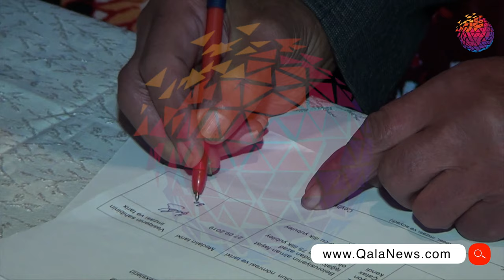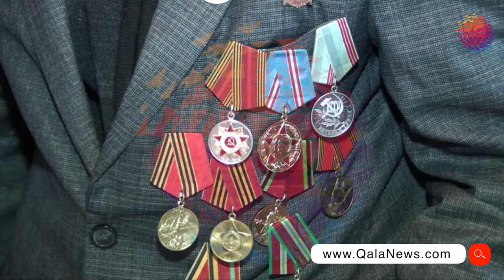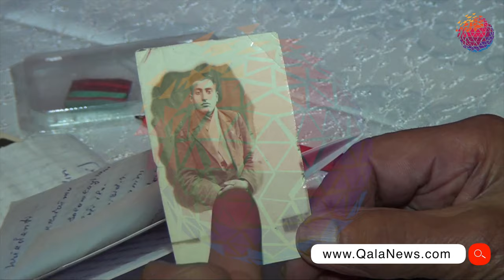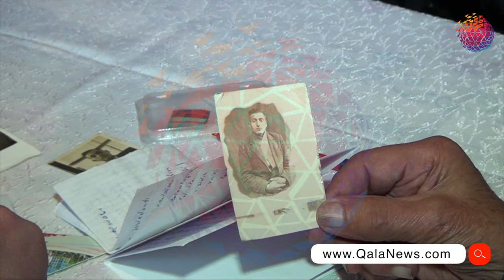Belarusiya Prezidenti Tovuz sakininə medal göndərib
Belarusiya prezidenti Aleksandr Lukaşenko Böyük Vətən müharibəsi veteranı , Belaruiyanın müdafiyəsi uğrunda döyüşən 95 yaşlı Tovuz sakini Rüstəm Eyvazova şəxsən təşəkkür məktubu ünvanlayıb və onu medalla təltif edib. Onun medalı rayonun ucqar dağ kəndi olan Çataq kəndində özünə təqdim edilib. Maraqlısı budur ki, Rüstəm kişi özü də Aleksandr Lukaşenkoya məktub yazıb.

95 yaşlı Böyük Vətən müharibəsi veteranı Belarusiya uğrunda gedən döyüşlərdə göstərdiyi şücaətə görə yenidən mükafatlandırılıb. Tovuz rayonunun ucqar dağ kəndi olan Çataq kənd sakini Rüstəm Eyvazov Belarusiya prezidenti Aleksandr Lukaşenko tərəfindən təşəkkür məktubu və qələbənin 75-ci il dönümü ilə əlaqədər tərtib olunan medalla təltif edib. Səfərbərlik və Hərbi Xidmətə Çağırış üzrə Dövlət Xidmətinin Tovuz rayon şöbəsinin rəhbərliyi medal və məktubu onun yaşadığı kənddə evində özünə təqdim ediblər.

Rüstəm Eyvazov Taqanroq atıcı diviziyasının tərkibində Ukrayna və Belarusiya uğrunda gedən döyüşlərdə şücaət göstərib. Onun almanlara vurduğu sarsıdıcı zərbə şəhər uğrunda gedən döyüşlərdə əsaslı dönüş yaradıb. Ayağından aldığı ağır xəsarətə baxmayaraq yenidən döyüşlərə davam edib.
RÜSTƏM ETVAZOV BÖYÜK VƏTƏN MÜHARİBƏSİ VETERANI
95 yaşlı veteran onu qələbənin il dönümündə unutmayan Belarusiya prezidenti Aleksandr Lukaşenkoya təşəkkür məktubu da yazıb. Qələbənin il dönümündə keçiriləcək parad üçün iştirak etmək istəyini də məktubuna əlavə edib.